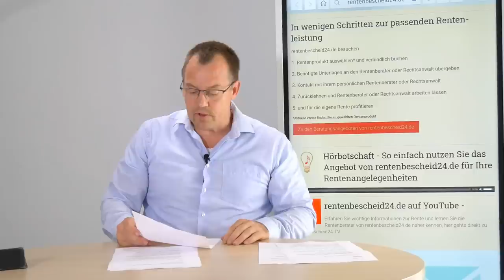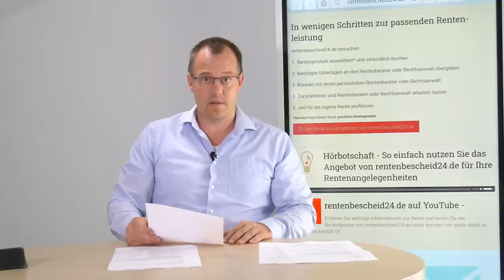Alarm - 2 weitere Gaspreisumlagen kommen - Pleitewelle droht - Wo bleibt das Entlastungspaket